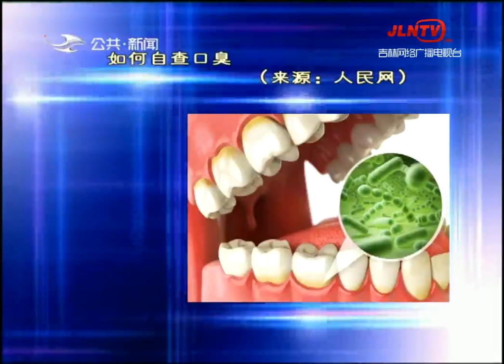吉林卫生 20200527 ：关于口臭的秘密全在这儿